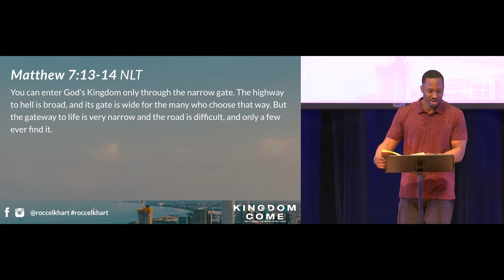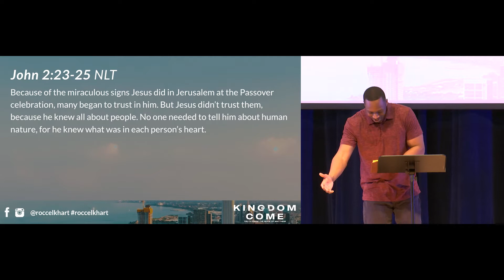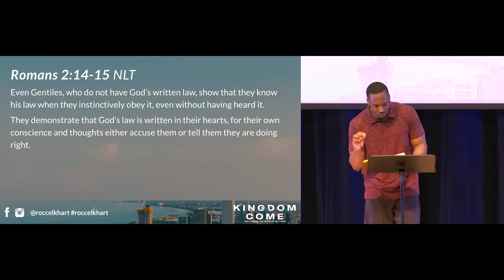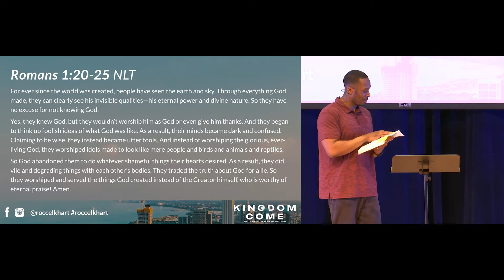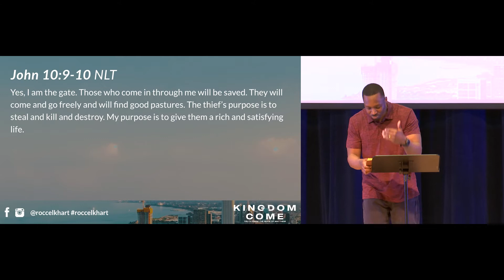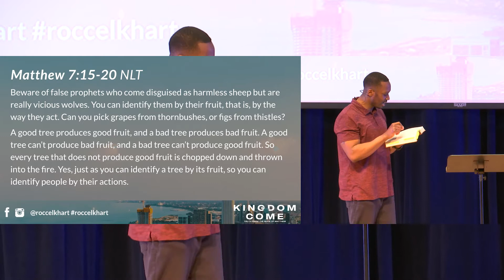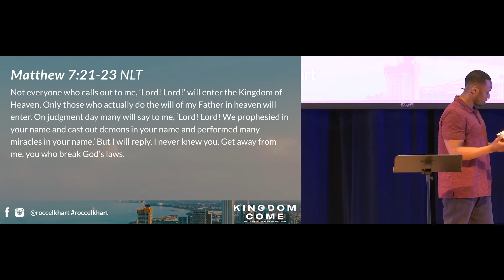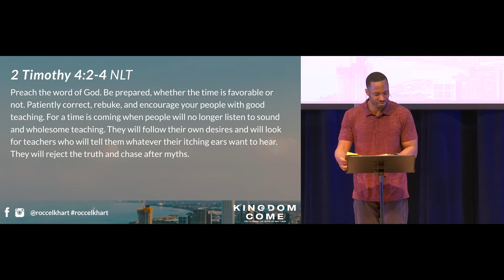Entering the Kingdom of God